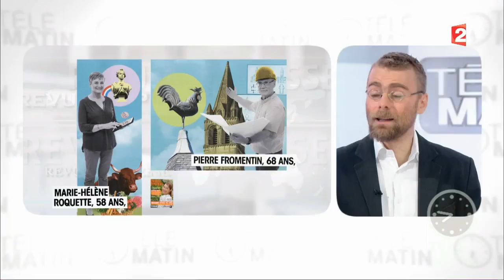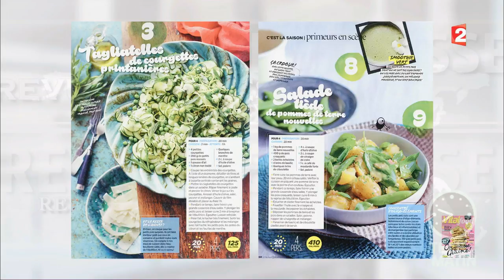Revue de presse magazines du 13/05